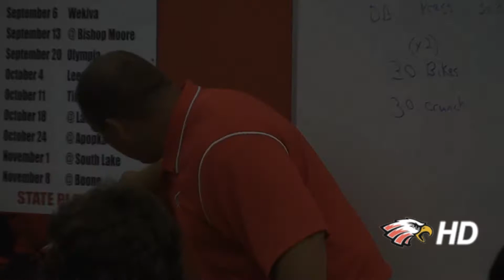2013 Edgewater Eagles Varsity Season Highlights Pt 3